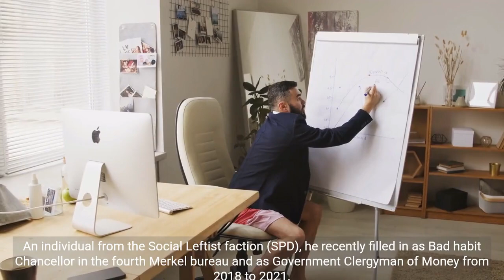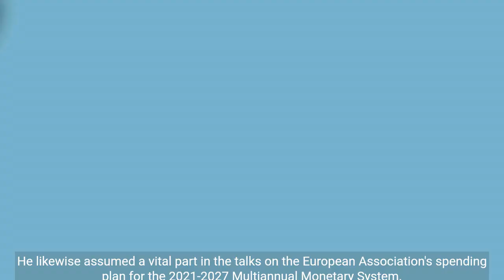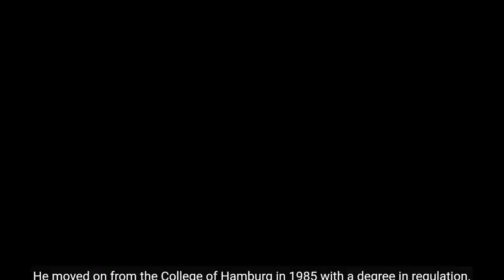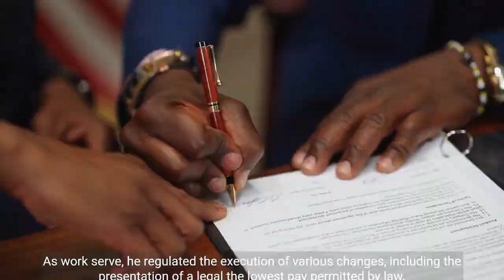Olaf Scholz, the Chancellor of Germany. leadership qualities and his impact on German politics.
Hello Everyone

cinema! 🎬✨